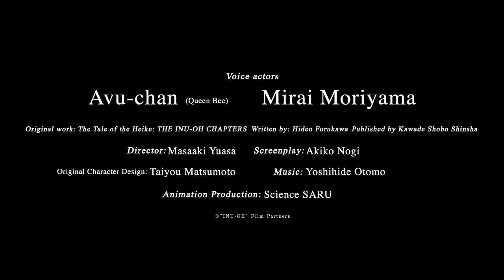INU-OH - Trailer | BIFFF 2022